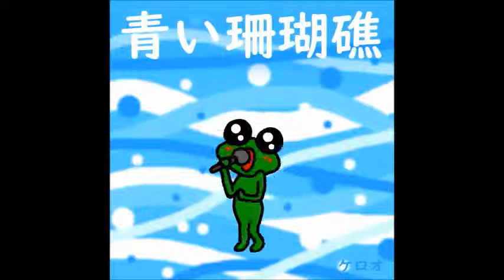青い珊瑚礁 - 松田聖子 [guitar cover by 福本バンビ]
洋楽ではビートルズやレッドツェッペリン、邦楽ではBOØWY、COMPLEX、布袋寅泰のほか、80-90年代のロックやポップスを中心にコピー／カバーしています。また、オリジナル曲の制作もしています。